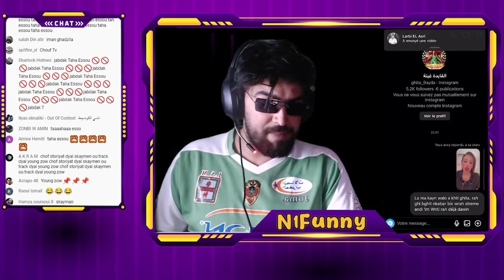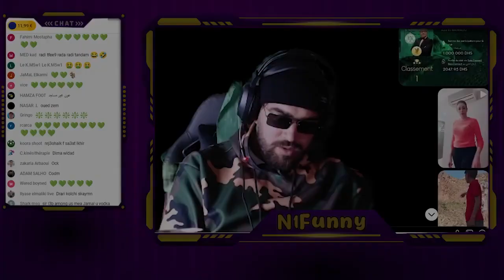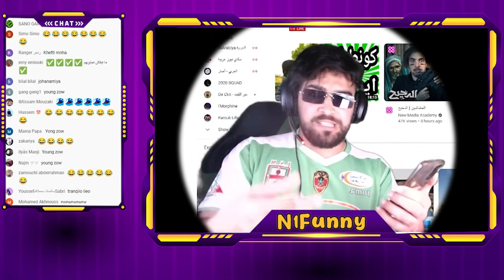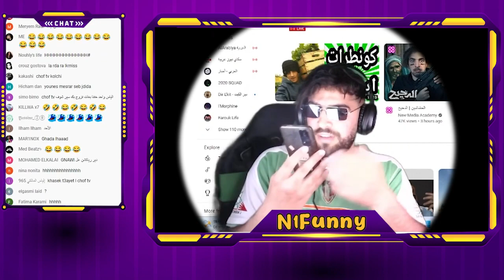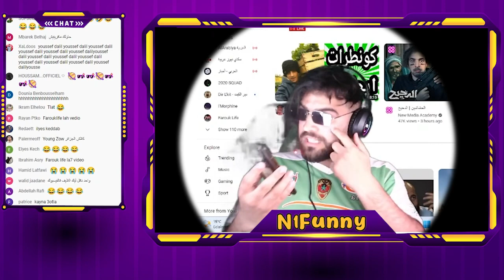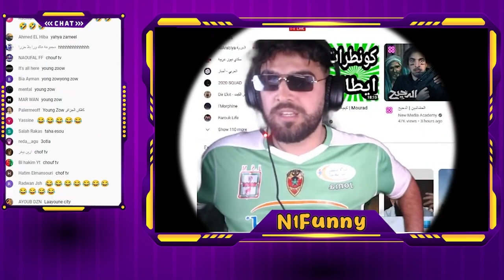ilyas elmaliki VS😂